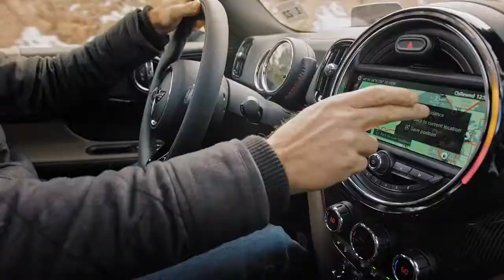Wild Mini Countryman - Nat Geo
Sound Mix by Chaliwa Music + Sound

to hear more of our work.